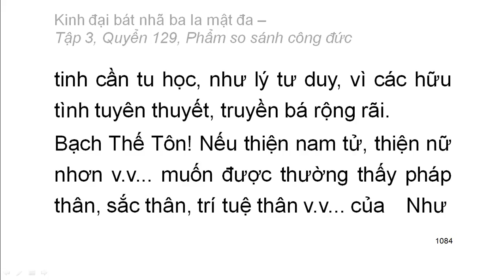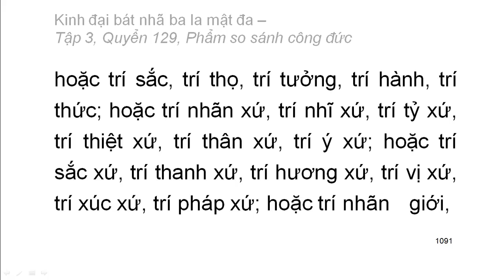600 quyển Kinh Đại Bát Nhã Ba La Mật Đa: Quyển .../600 (tiếp) (đọc lần 2)